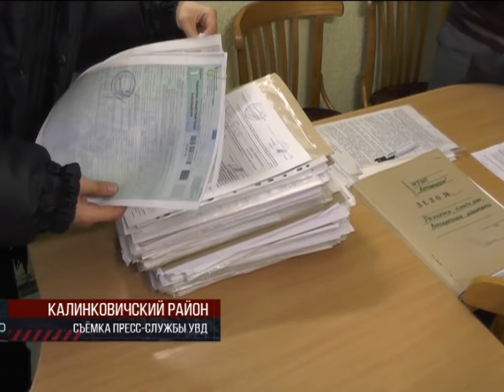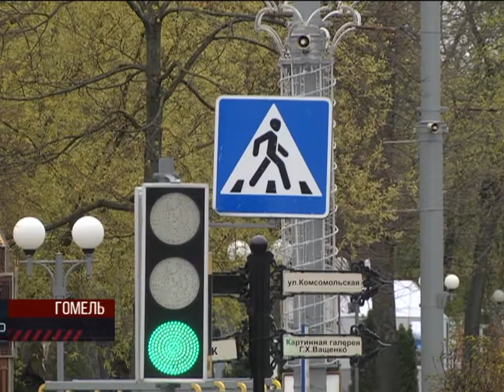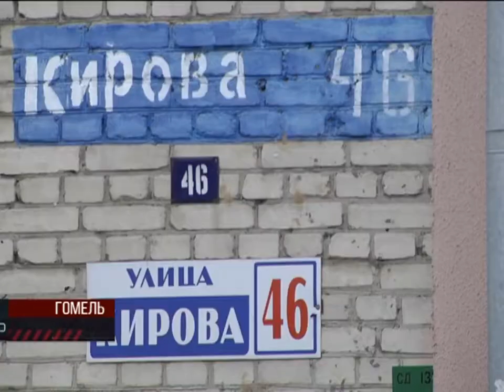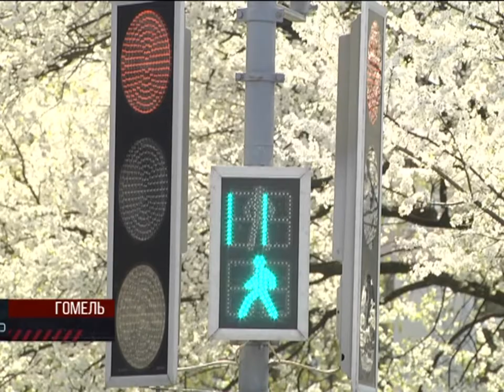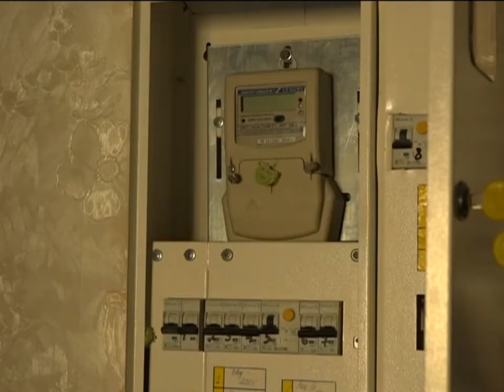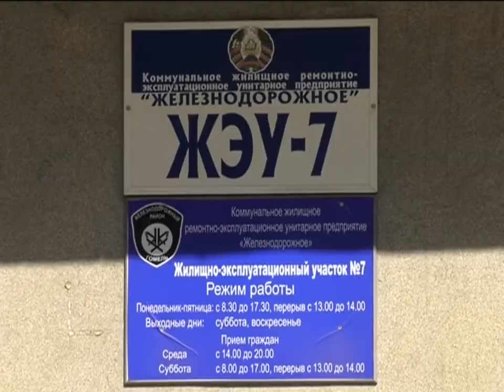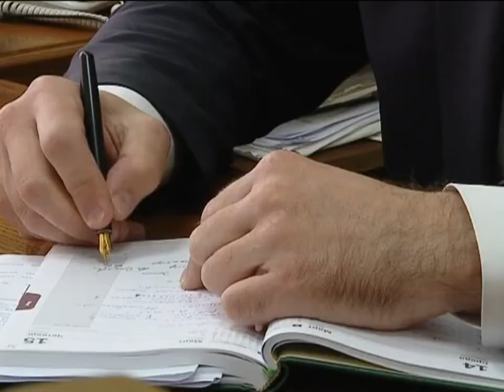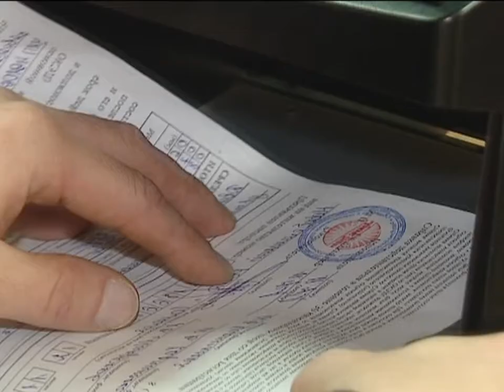Де-факто 27 04 2018 Итоговая передача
Паводок 2018 - супер разлива не наблюдается, но количество подтоплений продолжает расти.

Вывозили сырье тоннами. Милиция раскрыла крупную мошенническую схему по хищению минеральных удобрений.

Чудом избежали пожара. Пока специалисты выясняют причину аварии в электросети, жильцы многоквартирного дома сдают в ремонт сгоревшую технику.

Экспертиза на страже порядка. О том, как было раскрыто дело о черных риелторах - репортаж Алексея Немкевича.

Об оснащении и современных методах исследований  - расскажет начальник Управления Государственного комитета судебных экспертиз по Гомельской области - Иван Сыса.